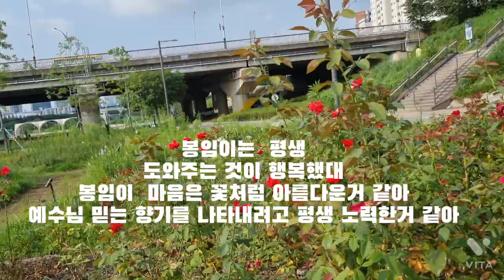No6 치매할머니 당숙모 아들이 없어 모시는데 대소변 못가려 많이 힘들었던 봉임이 | 종아와 봉임이의 달콤살벌 이야기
일제강점기에 태어나  6.25전쟁과  보릿고개 그리고 월남전쟁참전 사우디아라비아  노동출국 서독간호사 출국등을 통해 달라를 벌어온 윗 세대가 있습니다.
현재 우리가 살고 있는 경제강국의 밑걸음이 되신 부모세대들의  고통과 힘든 나날들을 겪어낸 위대한 승리를 기억하기 위해 이 이야기를 이어갑니다.
실제 있었던 이야기인데 세월이 지나다보니 약간의 각색이 있을수도 있음을 양지 바랍니다.
지금의 나는 수많은 윗 세대의 희생과 땀과 피로 좋은 혜택을 받고 있음을 기억하며 감사합시댜
무엇보다도 우리 나라에 복음이 들어온 이후 경제 강국으로 성장하게 해주신 하나님께 감사드립니다.
그리고 힘든 세대를 살아오신 어르신들께 감사인사 올립니다. 꾸우벅^^